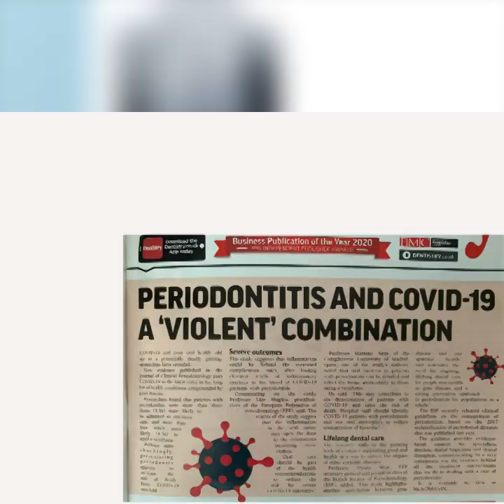World Oral Health Day| We Dental| Coimbatore's Best Dental| Dr Arshad| Pride of Coimbatore| March 20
World Oral Health day!
Take a promise to maintain good oral hygiene and better health!
Theme 2021 "Be proud of your mouth"